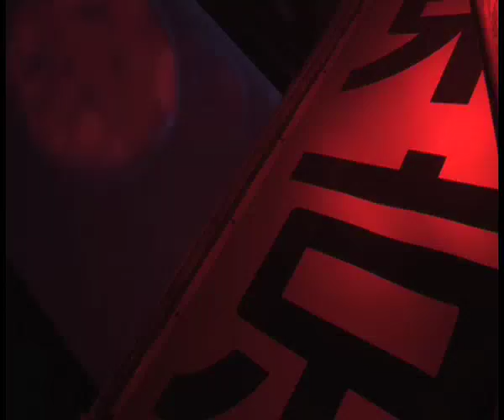PartyVids.tv : Convertible - Welcome to Tokio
Van Nelle Ontwerpfabriek, Rotterdam

Line-up:
Body Rockers
Erick E
Jeremaine S
Jip Deluxe
Mason
Steve Angello

made by PartyVids